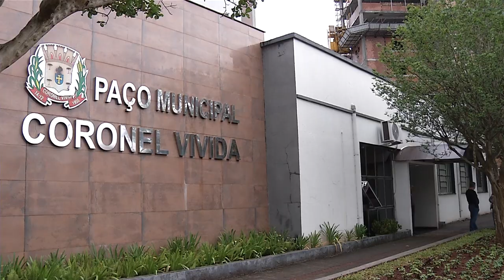Anderson Barreto é reeleito prefeito em Coronel Vivida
Política: Prefeito de Coronel Vivida avalia a primeira gestão e anuncia obras para o Município na nova gestão.